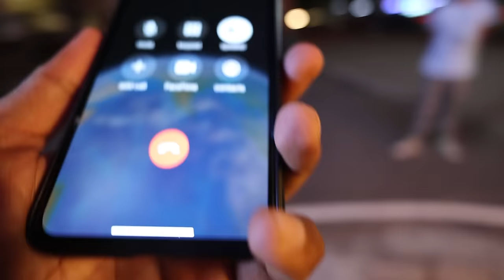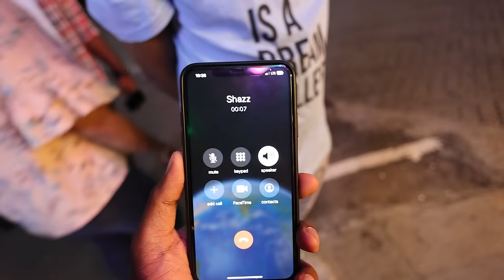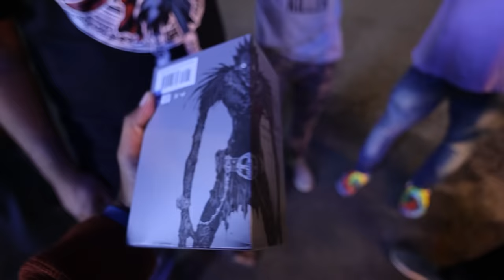Pearle Maaney vs Karthik surya | DV074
Karthik Surya
Managing Partner
Sumoka International
MP X/13,Chandra Square,Mangalapuram Jn.,
NH-66,Thonnakkal.P.O, Thiruvananthapuram,
Kerala 695317